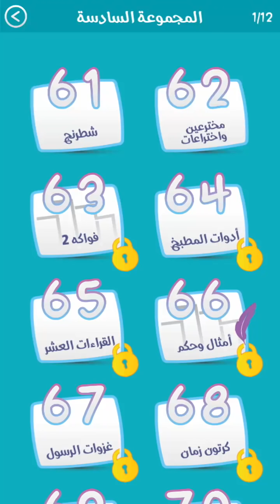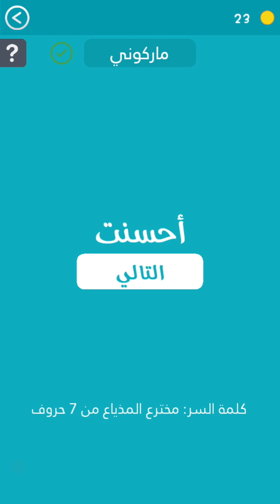حل المرحلة 62 ( مخترعين و إختراعات ) مخترع المذياع من 7 حروف